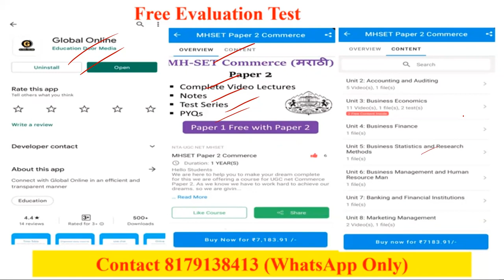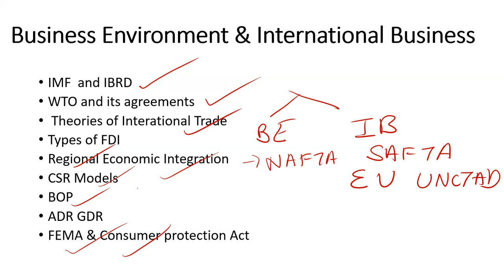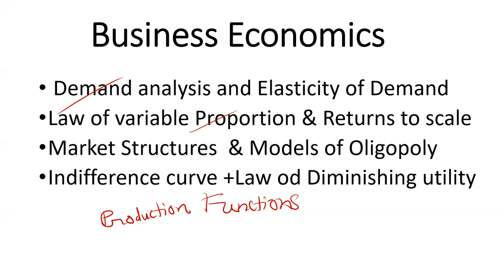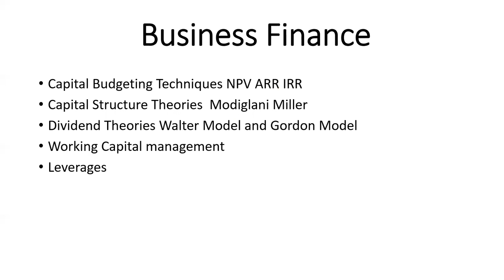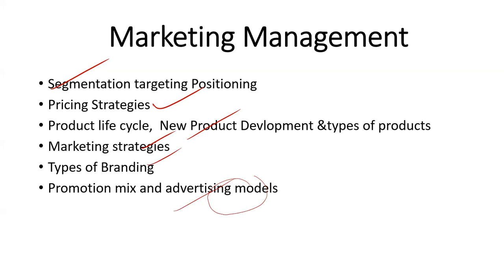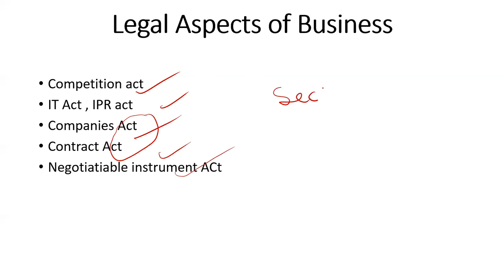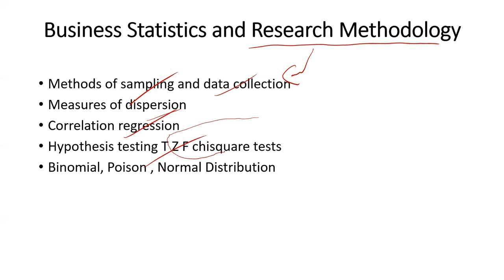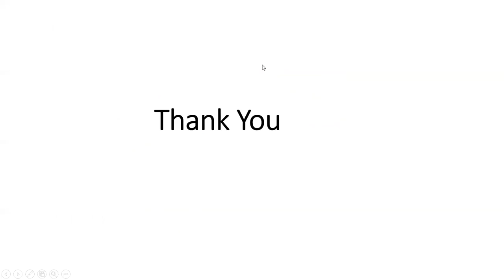aMH SET Commerce List of 100% Sure Topics